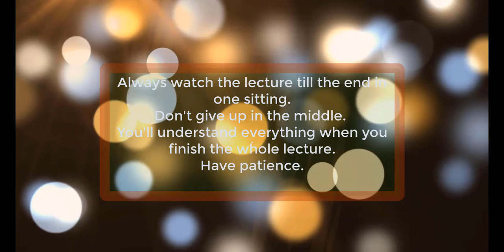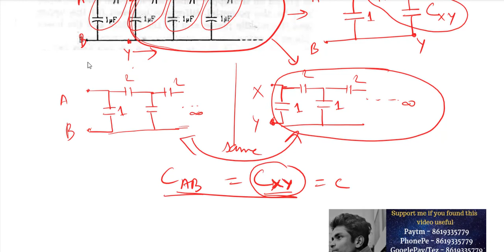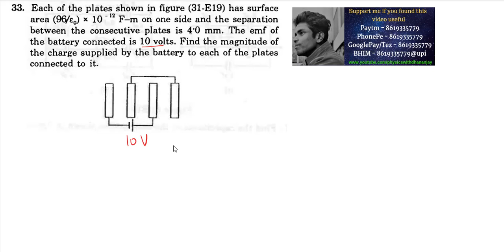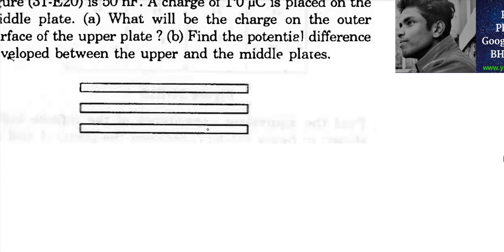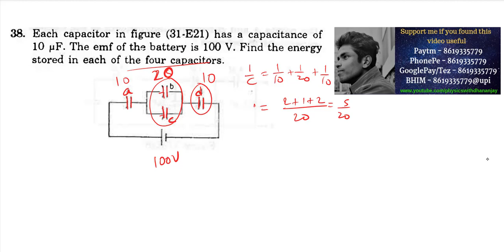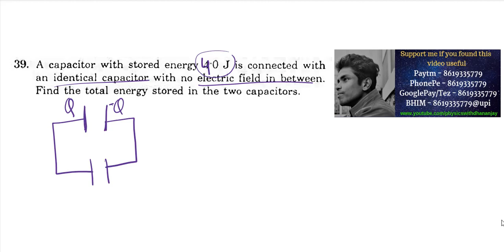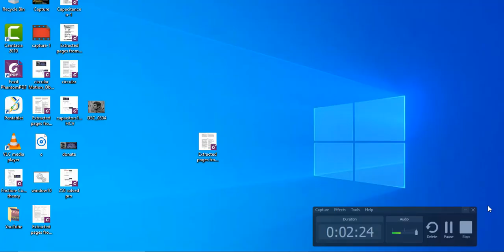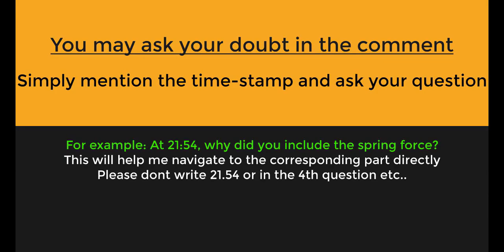5 HC Verma Solutions Capacitors-250 solved problems in capacitors JEE Main NEET Class 12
Q27-Q43 of Capacitors of 'Concepts of physics' by HC Verma Sir has been discussed here.